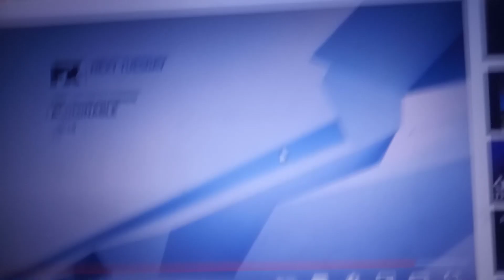puss in boots the last wish FX promo